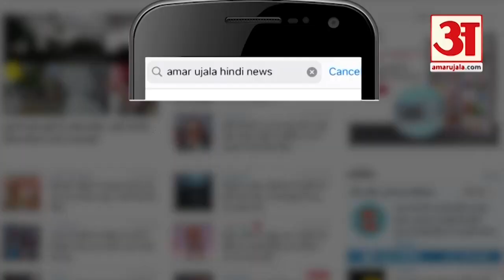तुर्कमेनिस्तान का 'नर्क का दरवाजा' | Amar Ujala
तुर्कमेनिस्तान में ये 'नर्क का दरवाजा' मौजूद है जो असल में विशाल क्रेटर या गड्ढे हैं. ये 230 फीट चौड़े गड्ढे पिछले 50 सालों से लगातार जल रहे हैं. ये इतने बड़े हैं कि एक बड़ी आबादी इसमें समा सकती है.